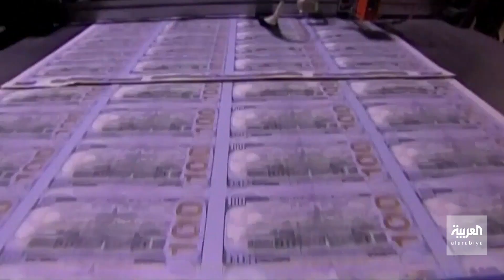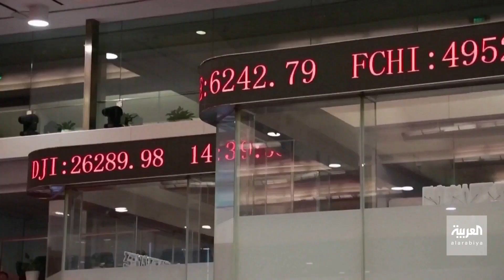صباح العربية| توقعات بتراجع التضخم في أميركا.. فما السبب؟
محللون استطلعت رويترز آراءهم يتوقعون تراجع التضخم إلى 8.7٪ في يوليو من 9.1٪ سابقاً، ما قد يُترجم إلى رفع محدود في أسعار الفائدة..وحتى مع توقعات بتراجع التضخم في أميركا، يرى الخبراء أنه من المبكر الحسم فيما اذا كانت حقبة الدولار القوي تشارف على الانتهاء